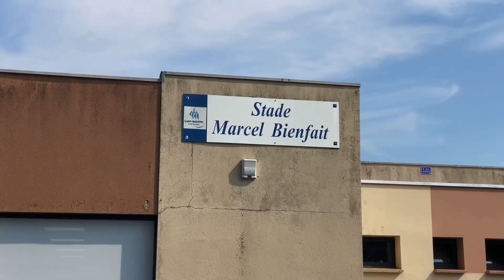Projet terre de jeux et sport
Le jeudi 27 juin nous étions au Stade Bien fait à Harly pour la journée « Projet Terre des jeux et sport ».
Un bon moyen pour les jeunes de pratiquer une activité physique tout en postulant à des offres d’emploi !